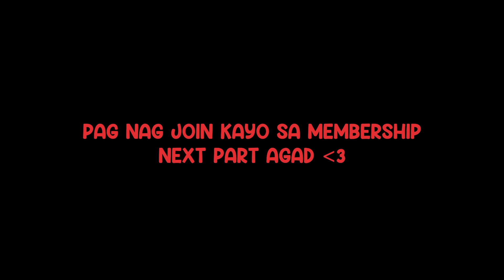My BOSS is my EX?!? | PART 20